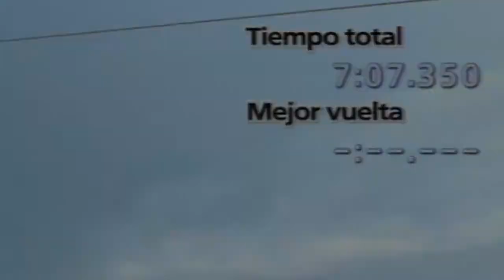GT5 - TE FALTA UN TORNILLO ... O DOS [TROFEO OCULTO]